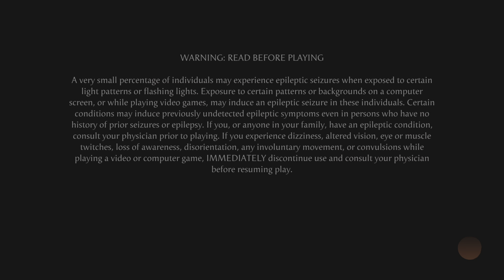Mortal Kombat 1_20231031023058